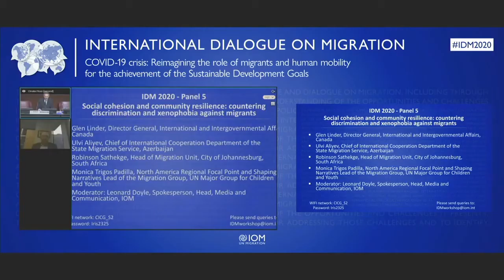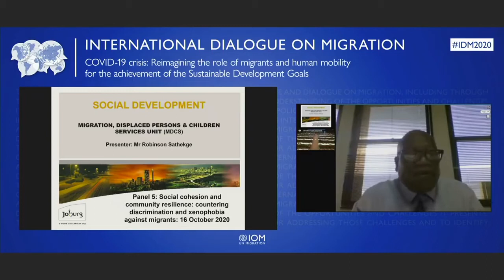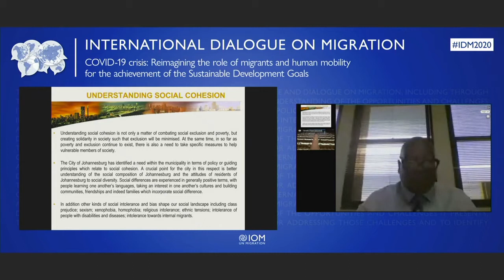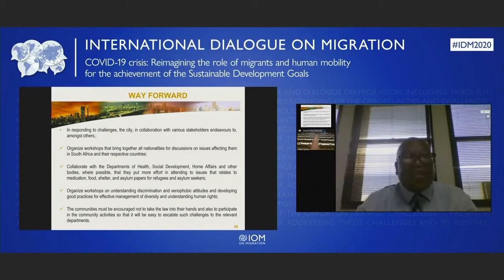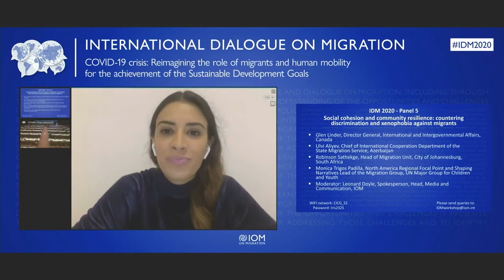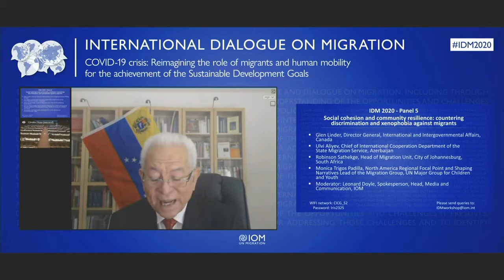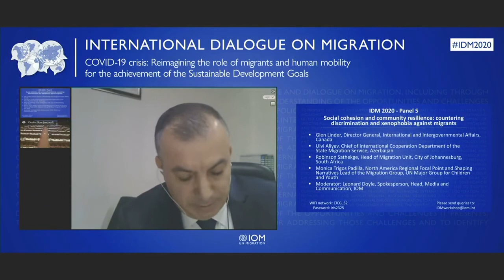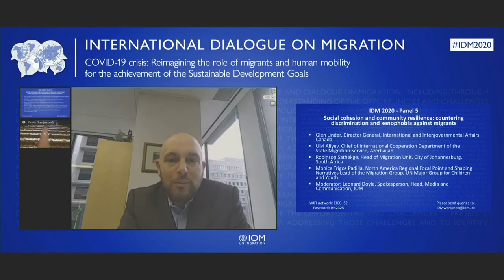Social cohesion and community resilience: countering discrimination and xenophobia against migrants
Participants at previous IDM discussions recommended that the migration narrative should be reframed in positive terms, in order to curtail racism and xenophobia and to champion the merits of migration. In the context of COVID-19 outbreak, racist and xenophobic incidents have been widespread4 and it is feared that – against a background of social tensions created by economic downturn – cases of xenophobia will further increase. It is therefore important that the fight against xenophobia continue and that it is included in economic and social recovery efforts, recognizing the rich contributions of migrants the world over, which will also be essential in the post-pandemic phase. Moreover, as also highlighted at the IDM 2015 High-level Conference on Migrants and Cities, the particular needs and vulnerabilities of migrants in times of crisis need to be specifically addressed in urban emergency planning and responses. This session will respond to participants’ calls for IOM to use its convening power through the IDM to hold future conferences with local officials to discuss the different situations faced by low- and high-income cities and cities with more or less experience in managing migration, including in crisis situations. Furthermore, given IOM’s membership of the Mayors Mechanism, and its engagement with authorities at local level and partners, the panel will also consider the need for migrant-sensitive local health systems.

Speakers:
• Glen Linder, Director General, International and Intergovernmental Affairs, Canada
• Ulvi Aliyev, Chief of International Cooperation Department of the State Migration Service, Azerbaijan
• Robinson Sathekge, Head of Migration Unit, City of Johannesburg, South Africa
• Monica Trigos Padilla, North America Regional Focal Point and Shaping Narratives Lead of the Migration Group, UN Major Group for Children and Youth